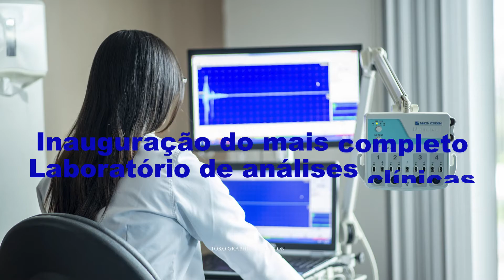PROPAGANDA, LABORATÓRIO, VINHETA CLÍNICA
PROPAGANDA LABORATÓRIO GOMES, GRAVAÇÃO E EDIÇÃO DE VIDEO GJSTUDIO, VINHETAS PARA CLÍNICAS

🔴Confira logo abaixo lista de links com os nossos trabalhos